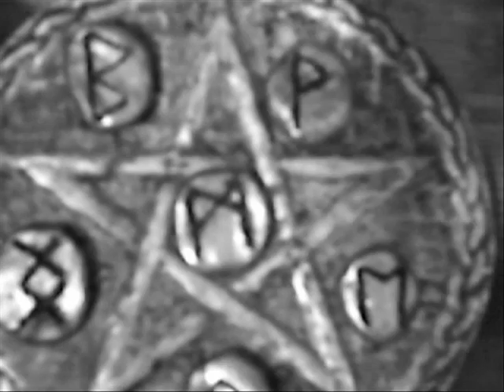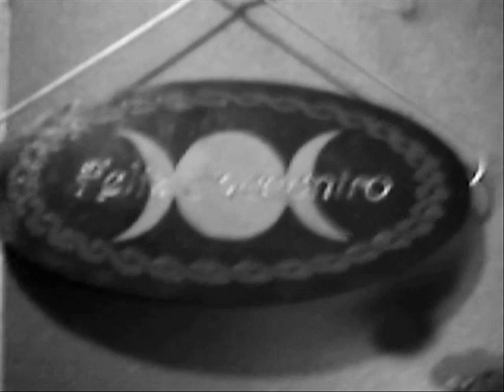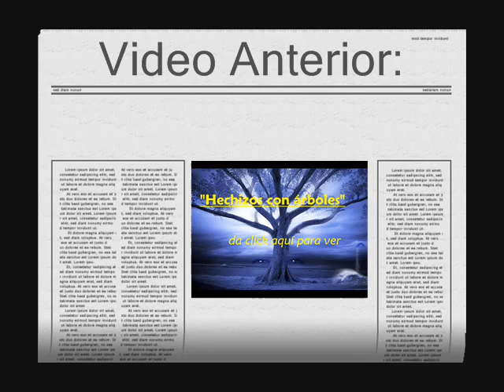¿POR QUÉ YO SOY PAGANO?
Este es uno de mis videos mas personales, donde me expongo a la luz publica mis  sentimientos y pensamientos mas profundos en materia de espiritualidad y mi manera de pensar. Lo que veras es una especie de hibrido, porque es un pensamiento-cuento-poesía-video. Aquí narro porque YO Isaac Mora decidí ser pagano, como lo conocí y lo que he aprendido de ello.